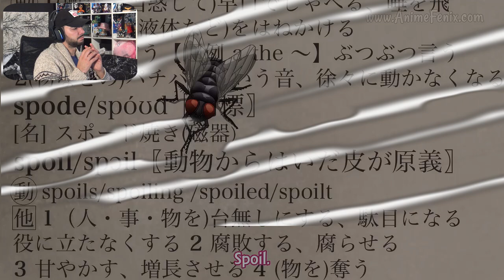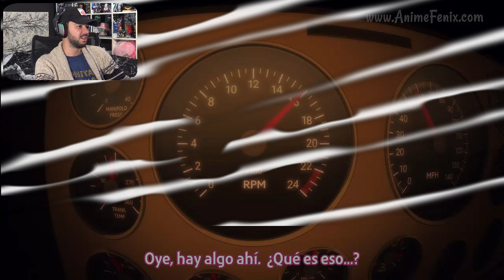🩸UNDEAD UNLUCK CAPITULO 6 SUB ESPAÑOL HD [COMPLETO] REACCION - MuguiNubi